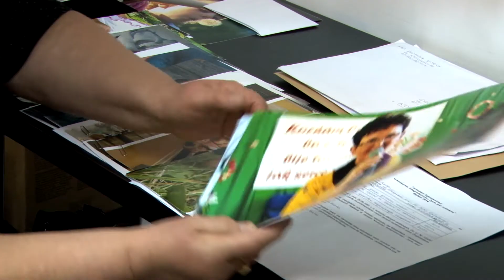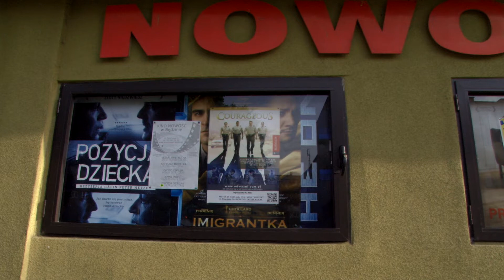Dni Życia i Rodziny w Będzinie 2014